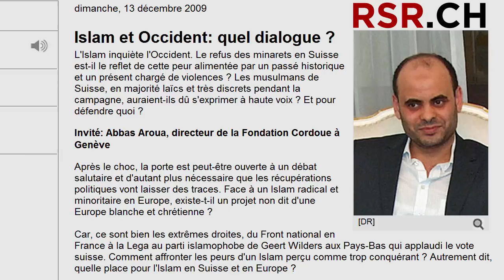Dr Abbas Aroua Islam et Occident Quel Dialogue RSR 13 12 2009 1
Biographie
Algérien d'origine, Abbas Aroua enseigne la radiophysique appliquée à l'Université de Lausanne où il s'est installé dès son arrivée en Suisse il y a 22 ans. C'est un fervent défenseur de la paix et du dialogue entre les religions et les cultures. De confession musulmane, croyant et pratiquant, il est directeur de la Fondation Cordoue à Genève.

Avec Gabrielle Nanchen, pèlerine passionnée et auteur d'un livre sur les chemins de Compostelle, il a créé l'Association Compostelle-Cordoue. Une ambition: que les pèlerins du monde entier et de toutes les confessions se retrouvent pour comprendre "la nécessité d'une nouvelle forme de dialogue avec l'Islam".